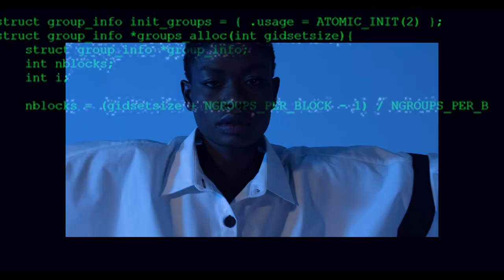Fashion Film Filosofia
Fashion Film 2021
Video and Photography Production
By Bahadir Kuyucu Look Photo Studio